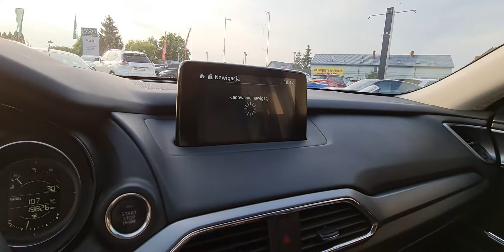AUTO ROYAL , autoroyal , Mścice - Mazda Cx-9